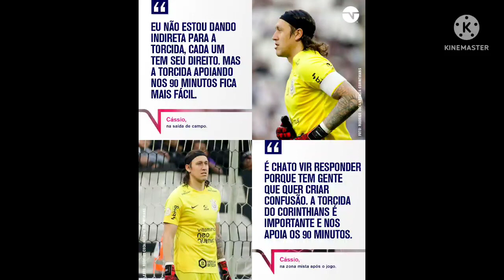sadio mané fora do Liverpool treinador fora do Manchester United vc sabia resultado do Brasileirão